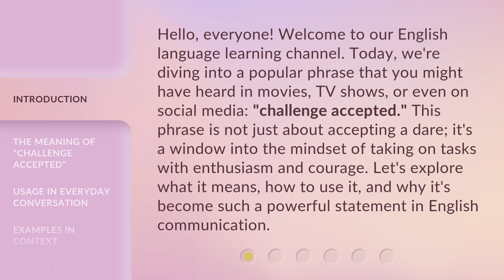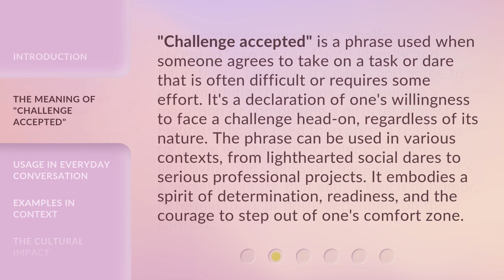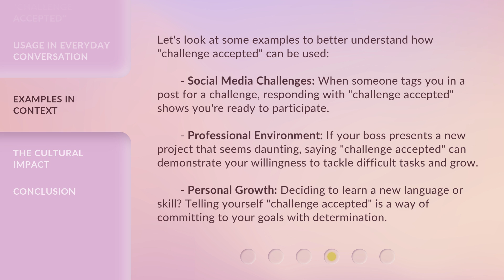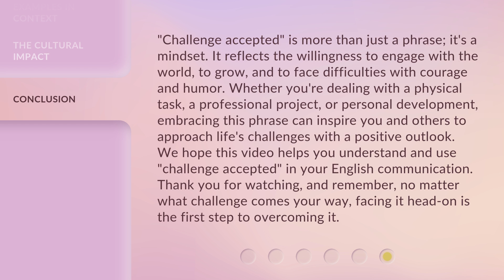Embracing the Challenge: Understanding "Challenge Accepted"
Embracing the Challenge: Understanding 'Challenge Accepted' • Unveil the meaning behind the viral trend 'Challenge Accepted' and discover how it empowers individuals to conquer obstacles with determination and resilience. Join us as we delve into the psychology behind this powerful movement and explore how it can inspire you to embrace challenges in your own life.

00:00 • Introduction - Embracing the Challenge: Understanding "Challenge Accepted"
00:41 • The Meaning of "Challenge Accepted"
01:14 • Usage in Everyday Conversation
01:48 • Examples in Context
02:29 • The Cultural Impact